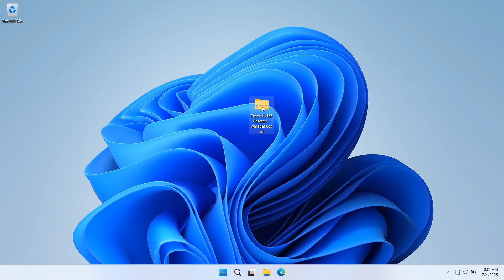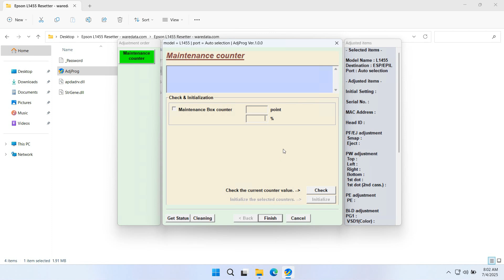How to Reset Epson L1455 Printer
If your Epson L1455 printer has an error like “Service required” you can reset it using the resetter.